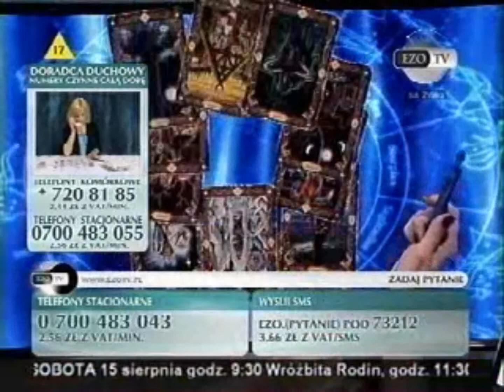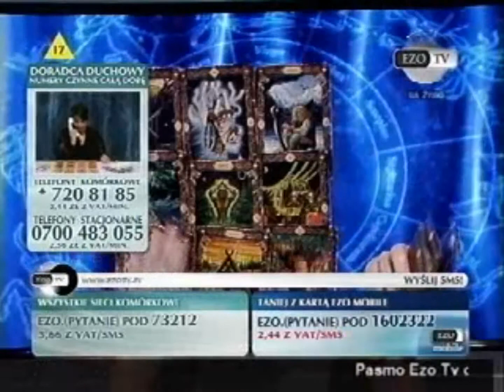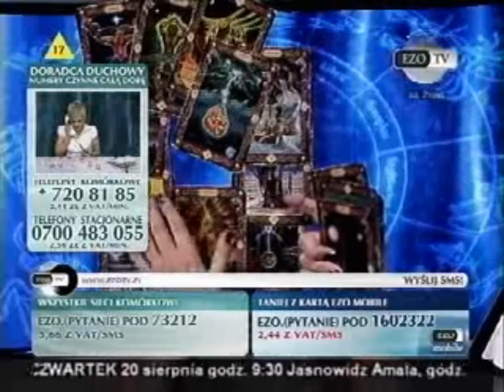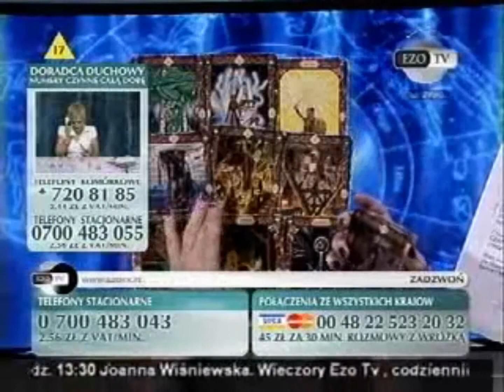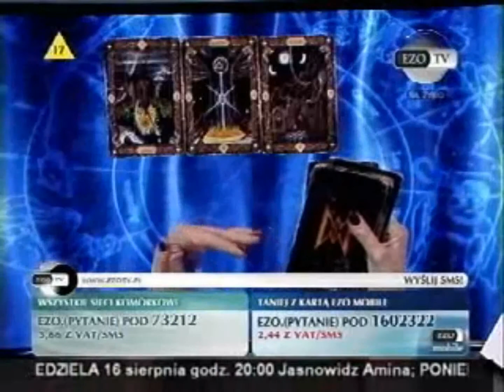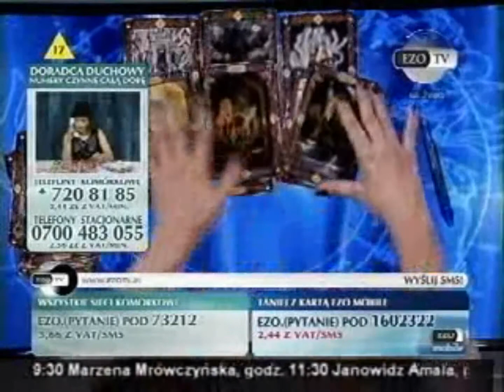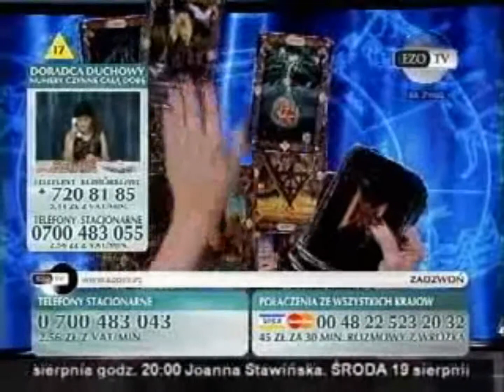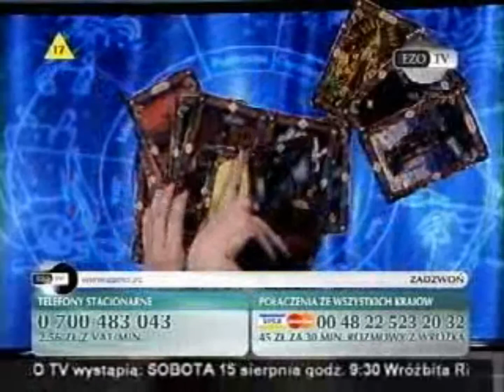Wróżka Akima 15.08.2009 Ezo TV